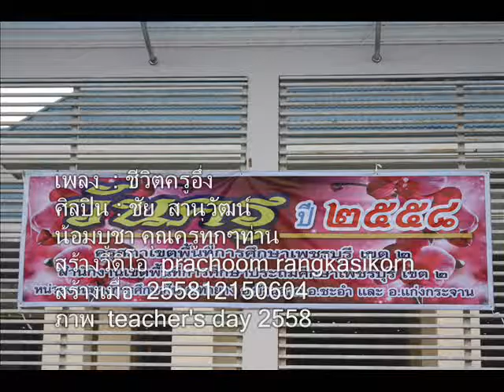11+เพลงชีวิตครูอึ่ง+teacher's day2558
เพลง  : ชีวิตครูอึ่ง
when building
picture

วาสนาครูอึ่ง สอนปอหนึ่งมาตั้งแต่เริ่มเป็นครู
อยู่โรงเรียนกันดาร ชีวิตรายวันคือการต่อสู้

รบกับเด็กรบกับความไม่รู้ ทำหน้าที่ครู 24 ขั่วโมง
มาโรงเรียนเช้าตรู่ยืนหน้าประตูจนถึงเคารพธง

สอนหมดในทุกวิชา บางครั้งบางครายังเป็นภารโรง
ไม่เคยบ่นไม่เคยนับชี่วโมง
เงินเดือนเหลือส่งออมทรัพย์ไม่ถึงพัน

ไม่เคยหวั่นลุยงานลูกเดียว ไม่กินไม่เที่ยว จนลืมแต่งงาน
สองขั้นไม่เคยเอ่ยขอ ขั้นเดียวก็พอเงินเดือนถึงไม่ตัน

ทำเพื่อเด็กเพื่ออุดมการณ์คนทั้งหมู่บ้านจึงยกให้เป็นหนึ่ง
วาสนาครูอิ่ง สอน ป.1 เด็กน้อยแต่เด็กน้อยศรัทธา

พาเล่นพาร้องพารำเรียนด้วยการกระทำไม่เน้นท่องจำตำรา
เด็กปอหนึ่งเกาะหลังขี่บ่า ครูอิ่งไม่ด่าเด็กน้อยจึงรักขาดใจ

ไม่เคยหวั่นลุยงานลูกเดียว
ไม่กินไม่เที่ยวจนลืมแต่งงาน

เส้นทางของครูอึ่งสอนปอหนึ่งอย่างนี้ตลอดไป
ไม่ชิงเด่นชิงดีขอมอบชีวีเพื่อเด็กน้อยไทย

ถึงงานหนักแต่ครูอึ่งภูมิใจ
เหนื่อยก็ทนไหวเพราะหัวใจเป็นครู